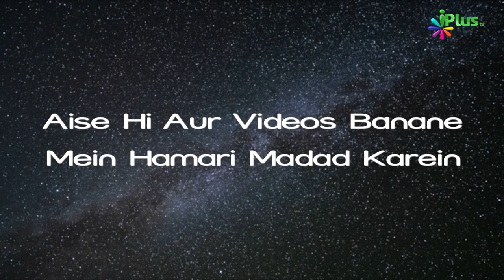Imam Tirmidhi Rah. Ki Azmat Part 01 | Azmat E Aaimma Episode 28 | Shaikh Razaullah | iPlus TV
Imam Tirmidhi Rah. Ki Azmat Part 01 | Azmat E Aaimma Episode 28 | Shaikh Razaullah Abdul Karim Madani | iPlus TV

UPI : donateilm@icici